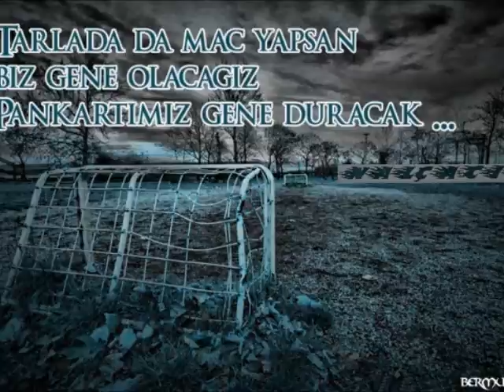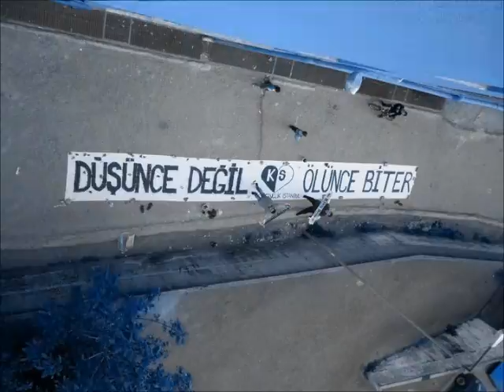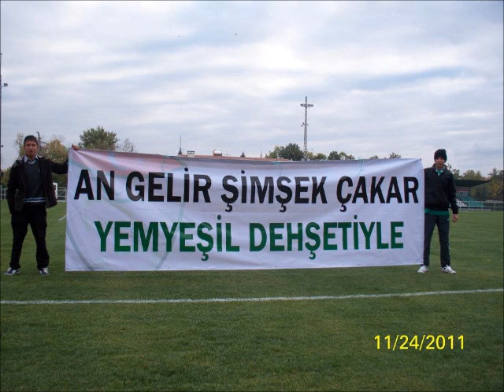Konyaspor Klip ( Nalçacı serkan )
konyaspor klip